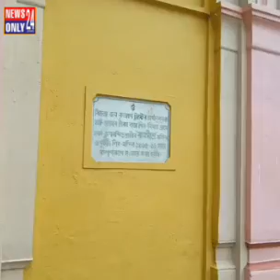এশিয়ার দ্বিতীয় বৃহত্তম কষ্টি পাথরের শিবলিঙ্গ এ রাজ্যের নদীয়ায়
সাধনা দাস বসু : আজ আমাদের গন্তব্য নদীয়া জেলার মাজদিয়ার শিবনিবাস গ্ৰাম। এই গ্ৰামেই রয়েছে এশিয়ার দ্বিতীয় বৃহত্তম কষ্টিপাথরের শিবলিঙ্গ।

নদীয়ার রাজা কৃষ্ণচন্দ্র , বর্গীর আক্রমণ থেকে বাঁচতে এই শিবনিবাস গ্রামে তাঁর রাজধানী স্থানান্তরিত করেছিলেন। তৈরি করেছিলেন রাজপ্রাসাদ। ১৭৫৪ সালে প্রতিষ্ঠা করেছিলেন রাজরাজেশ্বর শিব মন্দির।রাজরাজেশ্বর শিবলিঙ্গ উচ্চতায় ন' ফুট , যা এশিয়ার দ্বিতীয় বৃহত্তম। এর ঠিক সাত , মতান্তরে আট বছর পর প্রতিষ্ঠা করলেন রাজ্ঞীশ্বর শিবমন্দির। রাজ্ঞীশ্বরের উচ্চতা ৭ ফুট। দুটি মন্দিরেই সিঁড়ি দিয়ে উঠে শিবের মাথায় জল ঢালতে হয়। শিবমন্দির ছাড়াও রাজা প্রতিষ্ঠা করেছিলেন রাম-সীতা মন্দির। কালের গর্ভে রাজা কৃষ্ণচন্দ্রের রাজপ্রাসাদ আজ বিলীন হলেও অতীত ইতিহাসের সাক্ষী নিয়ে দাঁড়িয়ে আছে মন্দিরগুলি।

কৃষ্ণনগর কিংবা মাজদিয়া থেকে বাস ও অটোতে আসা যায় শিবনিবাস গ্ৰামে। তবে আমরা গিয়েছিলাম তৃতীয় একটি পথে। কলকাতা থেকে যাবার পথে মাজদিয়ার একটা স্টেশন আগেই তারকনগর হল্ট। সেখান থেকে চার কিলোমিটার দূরে শিবনিবাস গ্ৰাম। অটো এবং টোটো পাওয়া যায়। পথের দু' ধারে ফসলের ক্ষেত , বাড়ি ঘর। কোথাও কোথাও ঘন সবুজ গাছপালার বুক চিরে চলে গেছে পাকা রাস্তা। দূর থেকে দেখা যায় মন্দিরের সুউচ্চ চূড়া। রাজরাজেশ্বর শিব মন্দির আটকোণ বিশিষ্ট। আট কোণায় আটটি সরু সরু স্তম্ভ। মন্দিরের খোপে বাস করে অসংখ্য পাখি। তাদের কল কাকলিতে মুখর মন্দির চত্বর। অদূরেই বয়ে চলেছে কঙ্কনা নদী। আদতে এটি একটি খাল। রাজা কৃষ্ণচন্দ্র এই খাল কেটে ইছামতি ও চূর্ণি নদীকে যুক্ত করেছিলেন। যাঁরা উল্টোদিক থেকে আসেন , তাঁদের এই কঙ্কনা নদীর ওপর বাঁশের সাঁকো পেরিয়ে আসতে হয়। নদীর পাড়ে বিশাল আম বাগান। মন্দির থেকে একটু দূরে মোহনানন্দ ব্রহ্মচারীর বাড়ি। সব মিলিয়ে শিব নিবাস গ্ৰাম ভালো লাগবেই।

মন্দির খোলা থাকে সকাল আটটা থেকে দুপুর বারোটা পর্যন্ত। আবার বিকেলে চারটে থেকে সন্ধ্যে ছ'টা পর্যন্ত। শীতকালে এই সময়ের পরিবর্তন হয়।

মন্দির প্রতিষ্ঠার ইতিহাস শুনিয়ে ছিলেন প্রধান পুরোহিত স্বপন ভট্টাচার্য। আজ শোনাবো সেই কথাই।